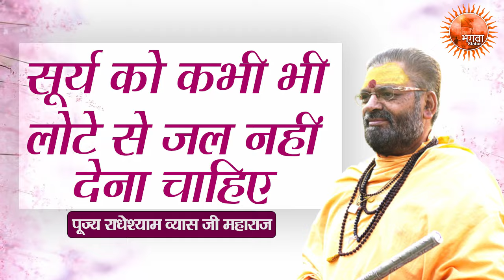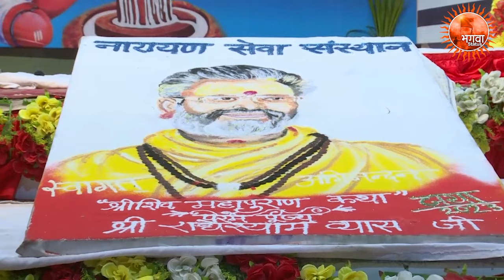सूर्य को कभी भी लोटे से जल नहीं देना चाहिए ~ Radheshyam Vyas Ji Maharaj || Guru Ke Upay